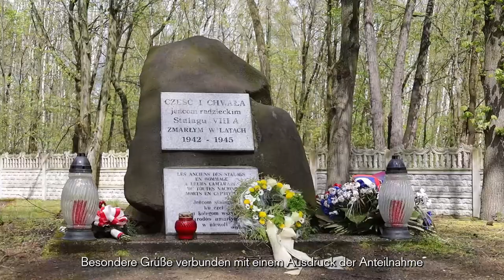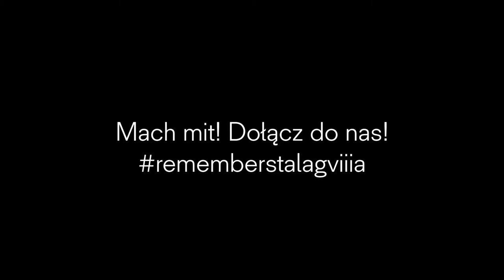76. JAHRESTAG DER BEFREIUNG DES STALAG VIII A - 76. ROCZNICA WYZWOLENIA STALAGU VIII A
DE:
Am 8. Mai 2021 jährte sich zum 76. Mal der Jahrestag der Befreiung des deutschen Kriegsgefangenenlagers Stalag VIII A. Die Stiftung Erinnerung, Bildung, Kultur veranstalte mit dem Partnerverein Meetingpoint Music Messiaen ein stilles Gedenken an die Opfer des Stalag VIII A.

PL:
8 maja 2021 r. obchodzimy 76. rocznicę wyzwolenia niemieckiego obozu jenieckiego Stalag VIII A. Fundacja Pamięć, Edukacja, Kultura wraz z partnerskim stowarzyszeniem Meetingpoint Music Messiaen zorganizowała wydarzenie, podczas którego upamiętnione zostały ofiary Stalagu VIII A.